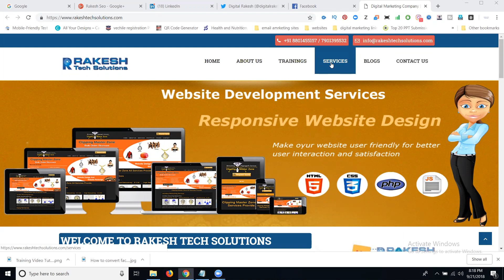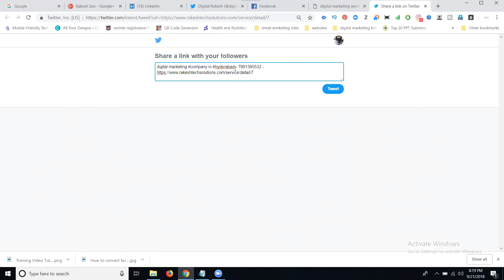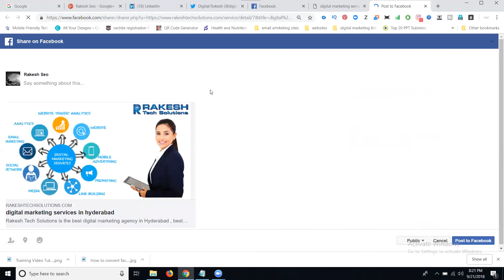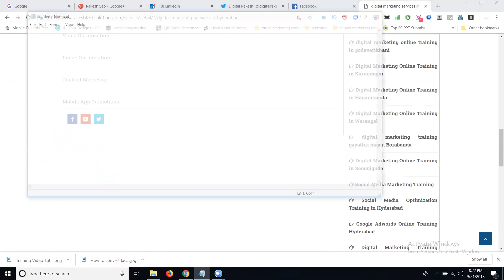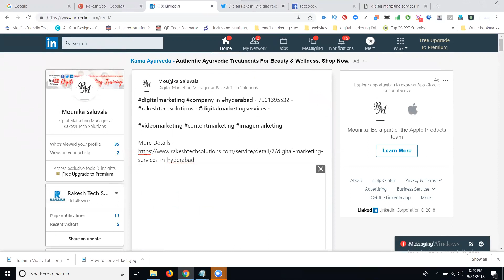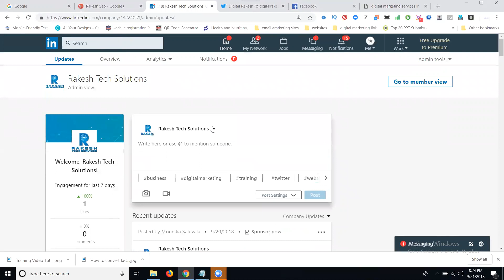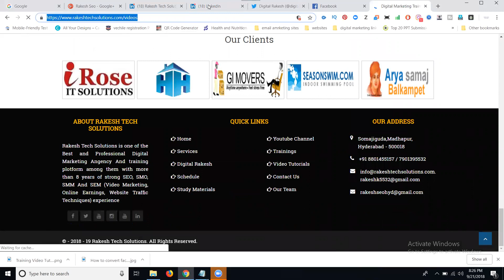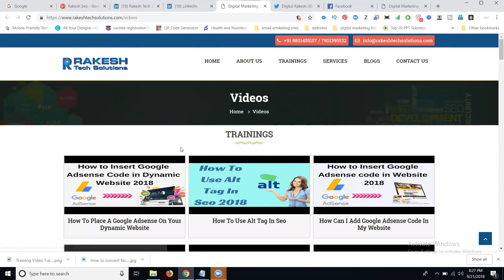How to Use Social Media to Promote Your Business and Drive Traffic to Your Website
digitalmarketing - Learn This Training Video How to Use SocialMedia to Promote Your Business and Drive Traffic to Your Website 2018 by digitalrakesh